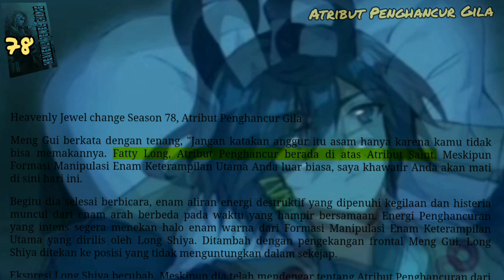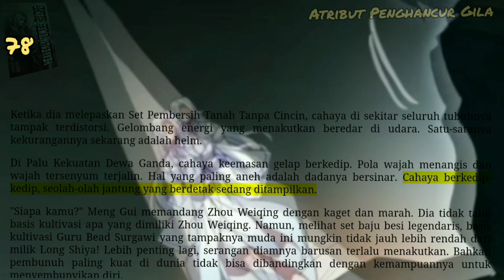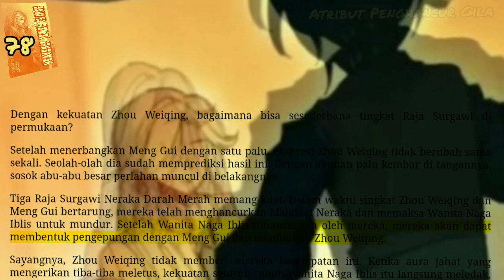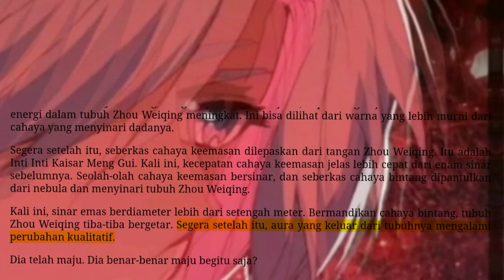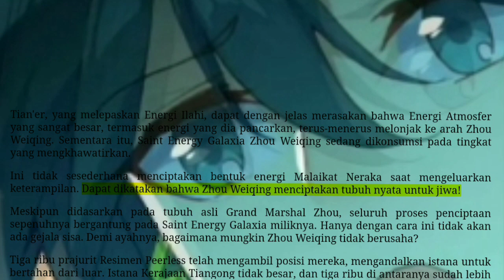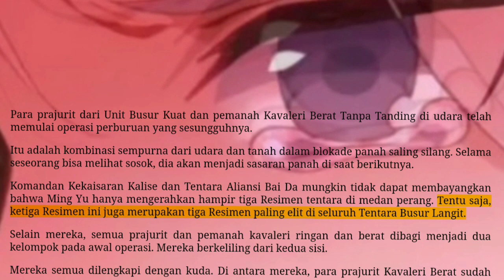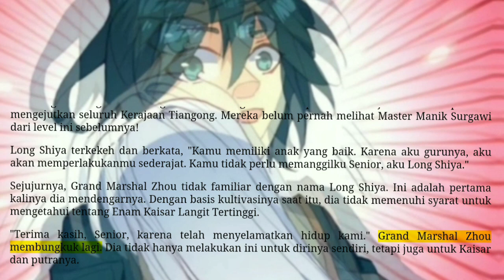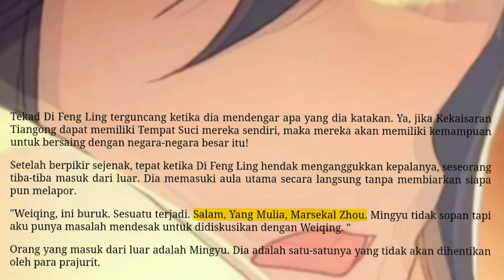Atribut Penghancur Gila, HJC 78